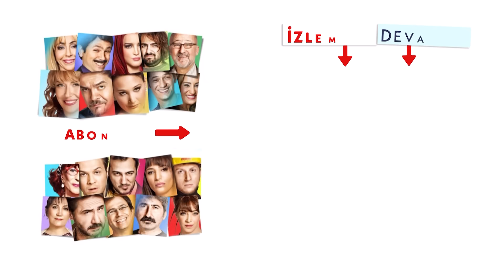Yalan Dünya 54. Kısa Bölüm